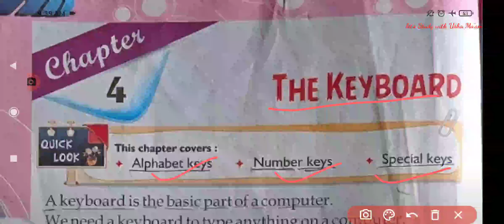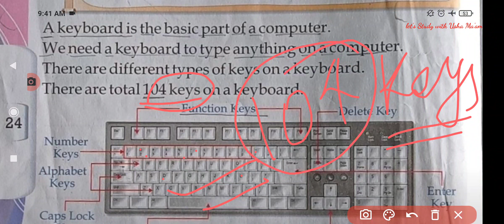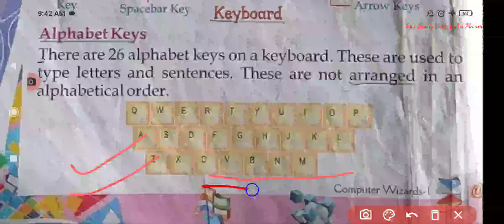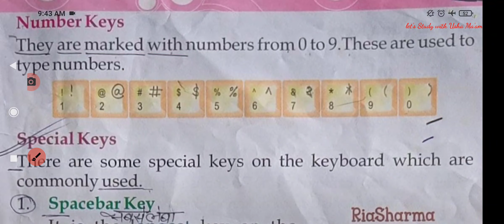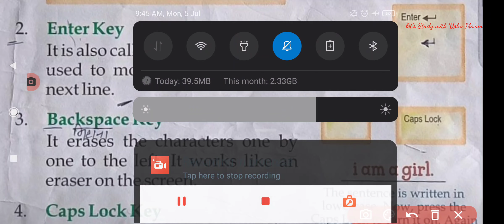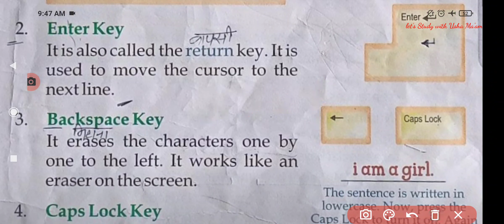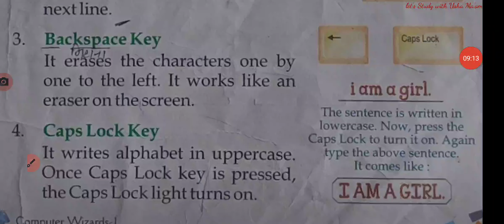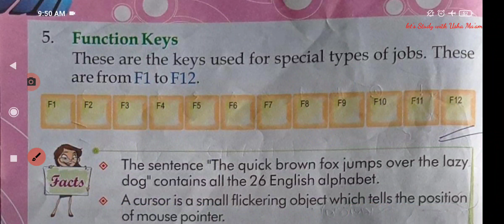class-1 : sub-Computer : Ch-4 : The Keyboard